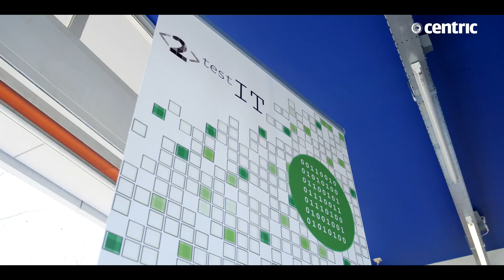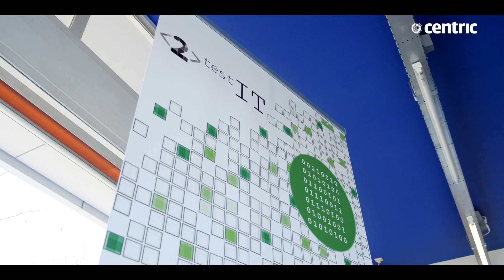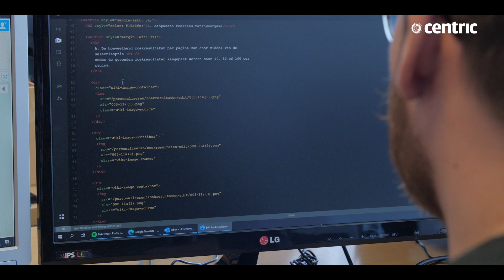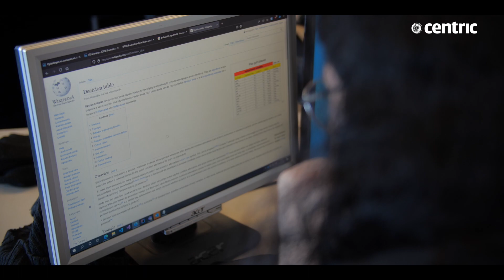Dichterbij de arbeidsmarkt dankzij 2TestIT en Centric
Rik Schonewille en Yannick Coolen, respectievelijk ICT Specialist en junior developer/tester, werkten dankzij bemiddeling van 2TestIT en Den Haag Werkt mee aan Centric Leefomgeving in gemeente Den Haag. Een mooi staaltje van MVO! Zij vertellen hier enthousiast over in deze mooie video